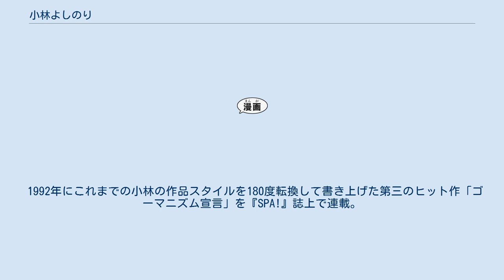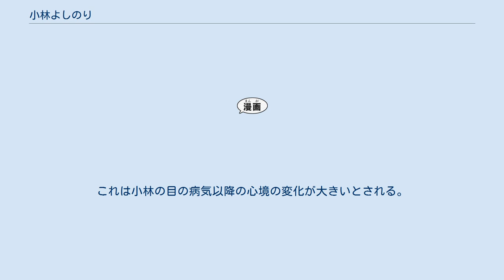小林よしのり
小林 よしのり（こばやし よしのり、本名：小林 善範（読み同じ）、1953年8月31日 - ）は、日本の漫画家・評論家。
「よしりん企画」社長、「ゴー宣道場」主宰者、「大東亜青年塾」名誉塾長。
 福岡県筑紫郡大野町（現大野城市）生まれ、福岡県福岡市出身。
福岡大学人文学部フランス語学科卒業。
1976年に『ああ勉強一直線』を投稿しデビュー。
『東大一直線』『おぼっちゃまくん』などのヒット作を持つ。
 1992年の『ゴーマニズム宣言』以降、ギャグ路線だけでなく政治思想路線や時事ネタなどの社会評論的な活動も行うようになり、また2002年から季刊誌『わしズム』責任編集長なども務める。
 設定の矛盾をものともしない展開と飛びぬけた発想を身上としている。
これは「細かい設定にこだわっていると、結果として内容がつまらなくなる」との作者の考えのためであり、より良い設定を思いつけば、あえて過去の設定は切り捨てるという。
 YouTuberでもあるが2021年9月1日にアカウント停止の措置を受ける。
 1953年（昭和28年）に母方の寺院で二人兄妹の長男として生まれる。
父親は1927年（昭和2年）生まれ。
祖先は土佐勤王党を弾圧した土佐藩士の小林伝七から続き、父は元日本兵で、昭和20年に赤紙によって徴兵されて沖縄県（沖縄戦）に行く予定だったが間に合わず宮崎県で本土決戦に備えていた。
小林の父は昭和20年代に復員した後に公務員（郵便局職員）として就職した。
労働組合に加入して戦後期にマルクス主義者になっていた。
父は昭和天皇をからかう天皇陛下のものまねが隠し芸で戦後の真面目な貯金主義の人間だった。
 『母親は終戦当時12歳だった』と本人しか分からない家族の内容を本で記載されていることから、母親の生年月日の可能性を正確に思考すると、1932年（昭和7年）の8月16日 - 1933年（昭和8年）8月15日の間に生まれた昭和一桁世代の女性と推測される、真言宗（密教思想）寺院の娘。
母方の曾祖父は明治時代の日清戦争及び日露戦争に従軍した近衛兵だった。
理想主義の共産主義を支持する父親と現実主義の仏教を支持する母親の思想対立があった。
1950年代以降に生まれたしらけ世代の人物であるが、同じ世代の人物と違う特異な人物と自覚している。
1990年代の平成初期に日本の差別問題を描いた本の『ゴーマニズム宣言 差別論スペシャル』の題材となった被差別部落民への部落差別問題を福岡の地域社会の中で見て育った。
昭和戦後期に周囲で発言していた大人（左翼による戦前の大日本帝国の先祖や国防や愛国心への批判）や文化人を見て育った小林はその周囲の異常な感覚に日ごろから違和感を持った。
30歳頃には戦後の日本社会に違和感を持つ若手の漫画家となっていた。
小林は戦後思想に真向から逆らってきた思想家として、団塊の世代とは異なる思想を持っている。
『逆噴射家族』のアイドル歌手と女子プロレスラー両方志望の少女は、妹がモデル。
 漫画の内容で「自分が30代になって愛する者が手術室に入っていった」「妻が婦人科系の病気で子供を出産できない身体になった」と自分の妻について語っている事から小林には子供が1人もいないが小林の妻は夫である小林と他の女性との男女関係の交際には寛容である。
ただし子供がいない要因が健康上の理由の妻の不妊症以外に他の要因として金銭の都合上も理由になっている。
 幼少の頃から喘息を患い、ひどい時は気管が細くなり、腕立て伏せのポーズでないと息ができなかった。
ガリガリにやせており、あだなは「もやし」「ガイコツ」「黄金バット」。
両親は「あんたは大人になるまでに死ぬんだからね。保険金もかけてあるんだから」と言い、彼専用の離れ部屋を作るなど、突き放した態度を取っていた。
これは自立心を養うためであった。
しかし、これは口実であり、当時たびたび父親が近所の人たちと麻雀をしていて、その騒音で小林が激高したために離れ部屋ができたとのことであった。
 夏休みなど長期の休みには、地方で密教寺院の住職を務める祖父 篠原龍照の寺に預けられた。
祖父は僧侶ながら女性関係もあったなど、破天荒な立ち振る舞いはあったものの、大東亜戦争中ニューギニア島へ派遣された際に俳優の加東大介と共に現地で将兵向けの慰問芝...